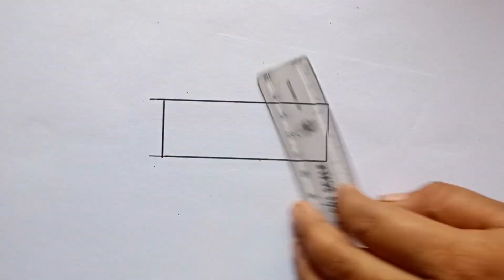happy Holi pichkari drawing New simple drawing easy step by step drawing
simple Holi pichkari drawing
Holi festival drawing
viral drawing
pichkari drawing kaise Banta hai
New Holi pichkari drawing
New 2024 pichkari drawing
Holi tutorial simple drawing
Holi pichkari drawing banana sikhe step by step drawing